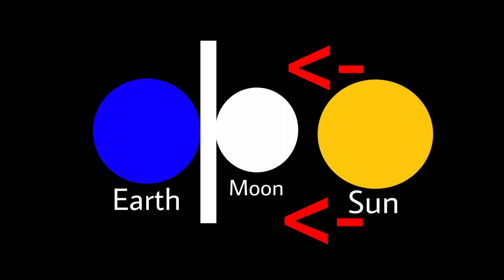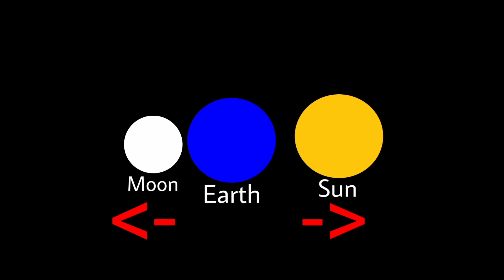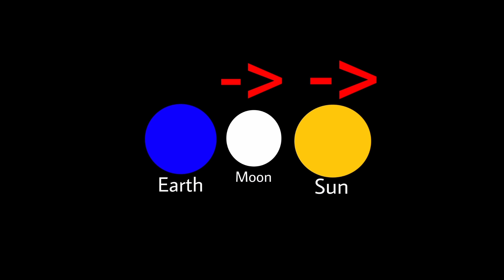கிரகணத்தின் போது நிற்கும் உலக்கை பின் இருக்கும் விஞ்ஞானம் | solar eclipse myths explained in tamil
when I searched Google this information was only available but it is a myth , please watch this video from (LMES)

In this video I have explained the science behind the standing of pounding rod during solar eclipse which was invented by tamilians several years ago which is now considered as a myth , the information was collected from this website 👇